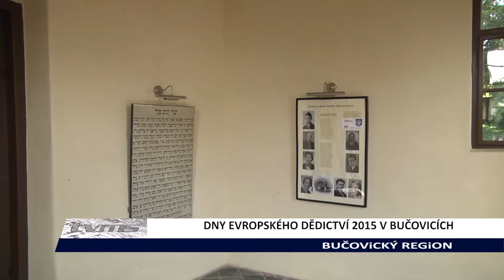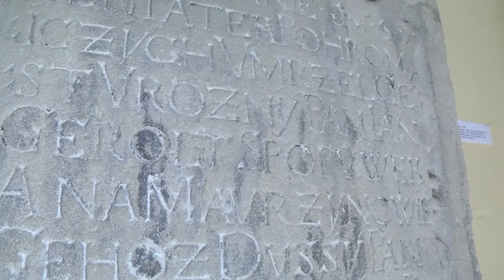01 DED 2015 V BUCOVICICH